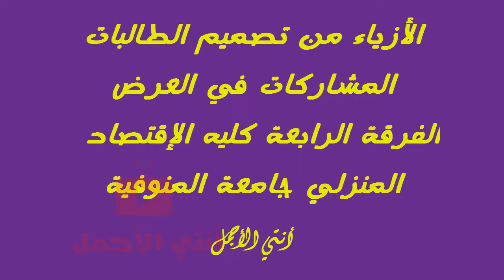أجمل ديفيليه لأشيك فساتين سواريه جديده من تصميم طالبات كليه الإقتصاد المنزلي بالمنوفية